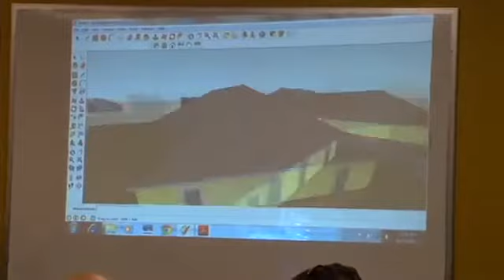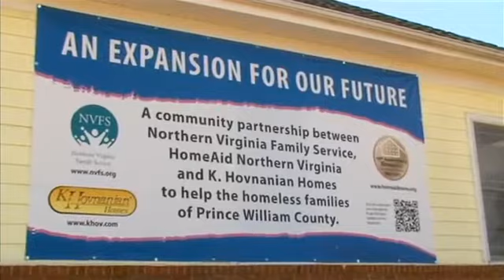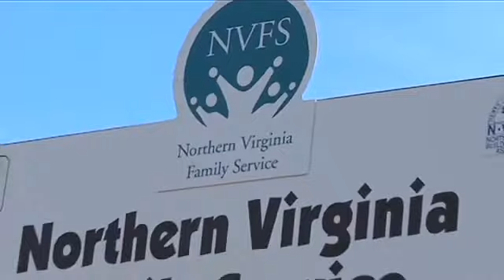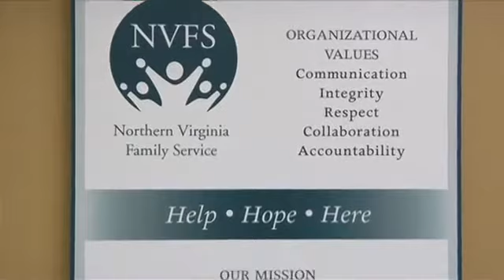SERVE Shelter 2012 HomeAid Northern Virginia K Hovnanian Homes mp4